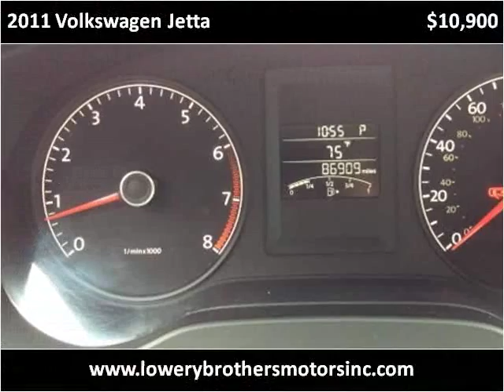2011 Volkswagen Jetta Used Cars Boaz AL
This 2011 Volkswagen Jetta is available from Lowery Brothers Motors.